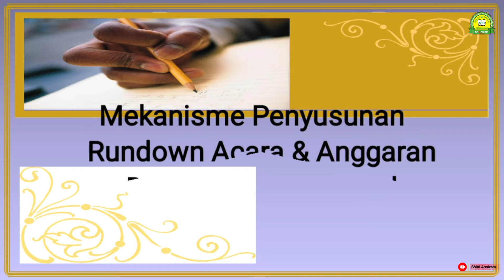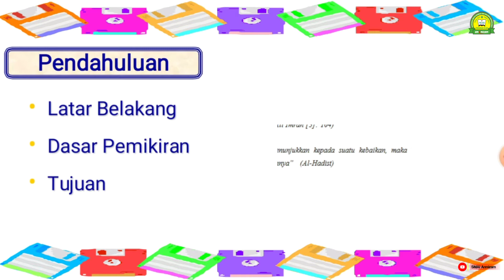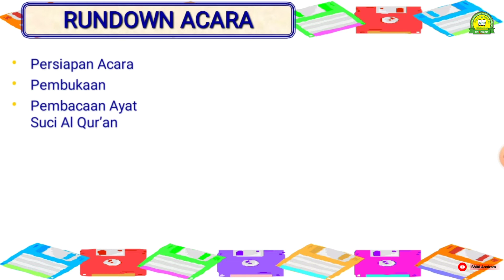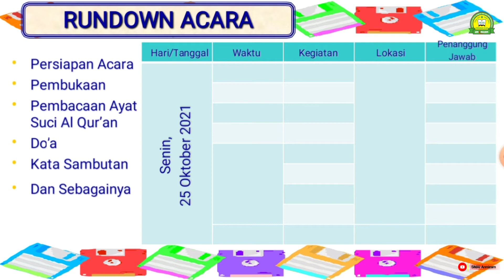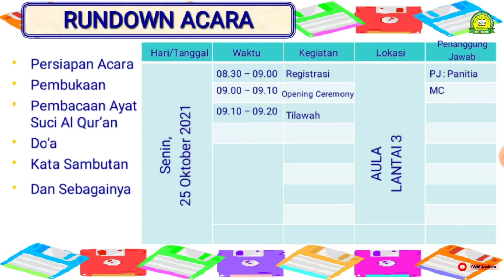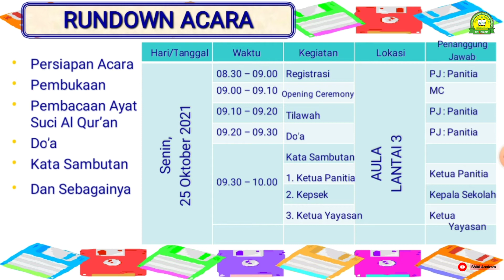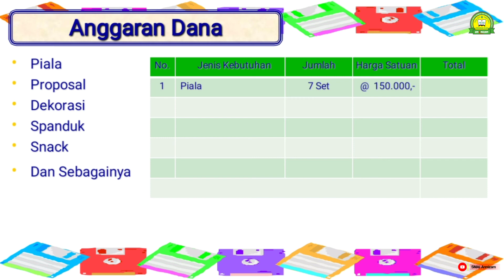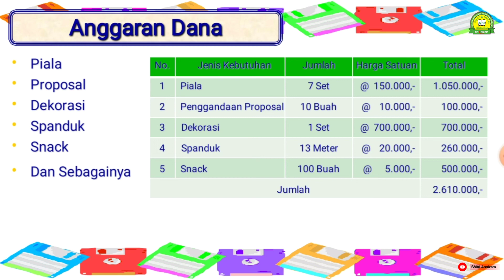Mekanisme Penyusunan Rundown Acara & Anggaran Dana